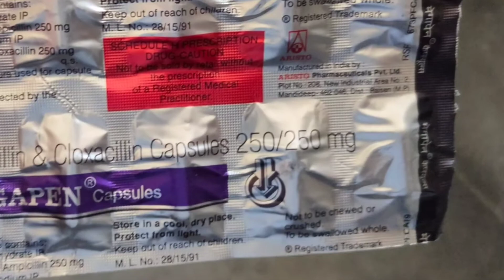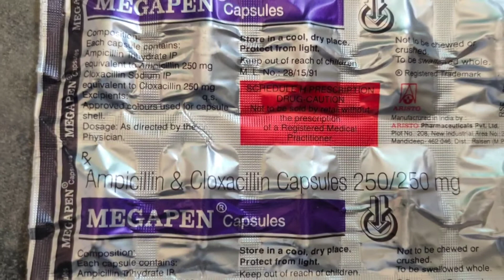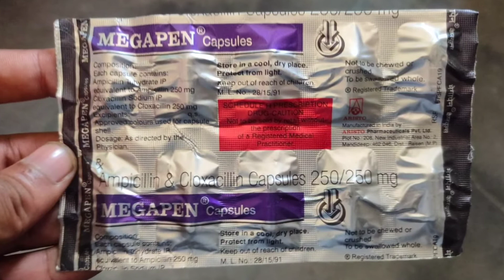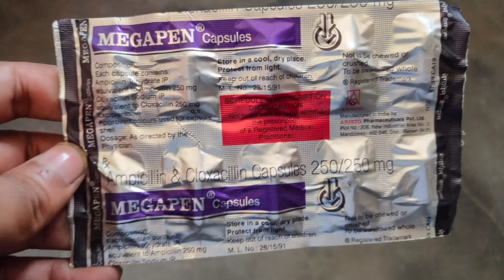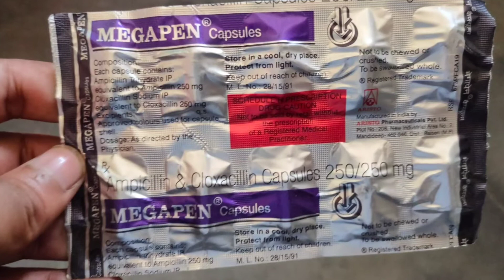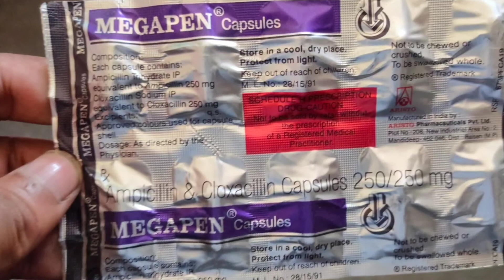एंटीबायोटिक दवा \\ Megapen Capsules Benefits in Hindi